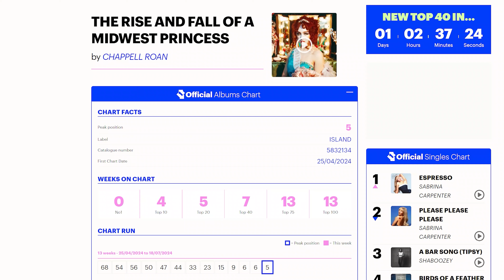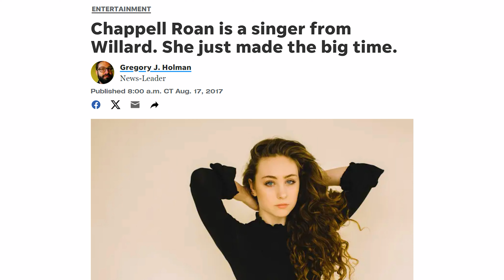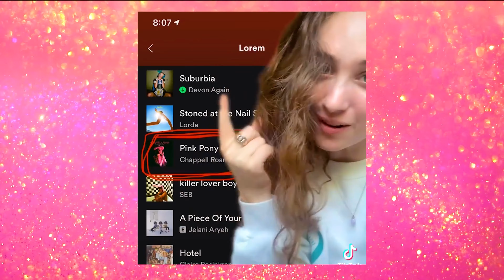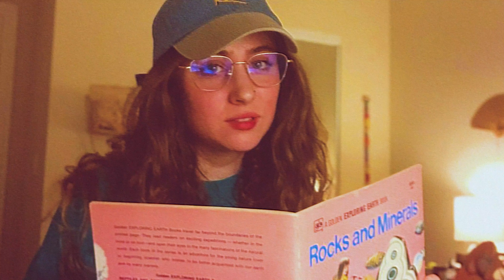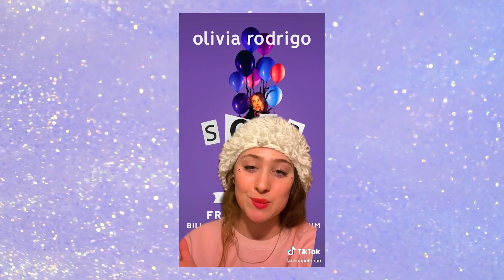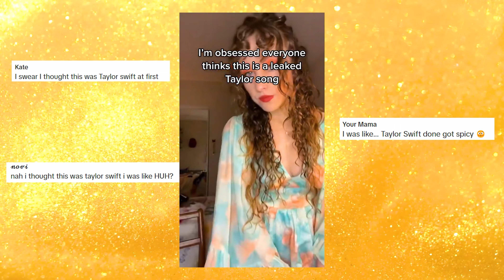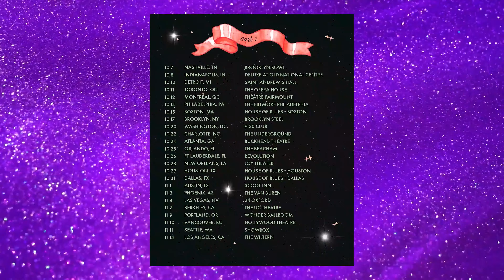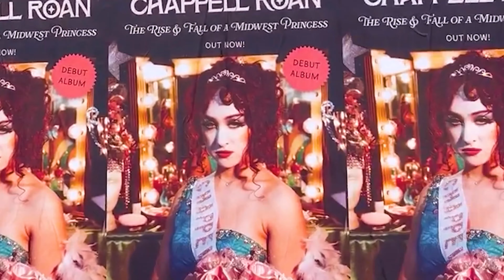The Rise of Chappell Roan ⋆☆*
Hello! I'm back again and this probably my favorite video so far! Chappell Roan is a music artist with sudden boom in popularity 2024. In this video I dive into her early career, song inspiration, costuming and more!

Had a lot of fun sourcing clips here is my playlist for all of my youtube sources

all of background music in this video is from @thejoeprocess or @joocybeats

Quotes I didn't source on screen were from Chappell Roan's TikTok, Instagram, or Facebook.
you should check out @ChappellRoan !!

All source for this video are public interviews, social media posts, or concerts footage.

Had a lot of fun researching for this video and I think it turned out really well and I hope you like it! Really took time to try and make the editing good and for some reason I wanted the detail of including all concert dates & locations. I hope people like those little touches.

00:00:00 Intro
00:01:35 School Nights
00:13:41 Pink Pony Club
00:25:04 Becoming Independent
00:44:13 Midwest Princess
01:02:12 Hitting Mainstream